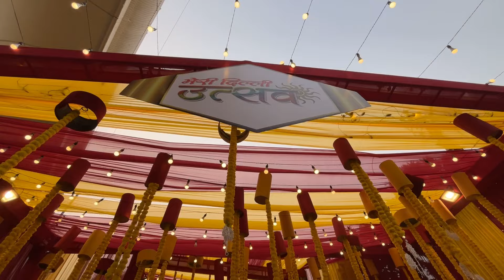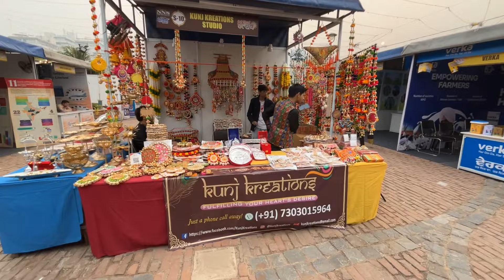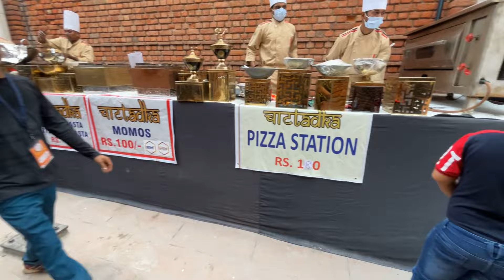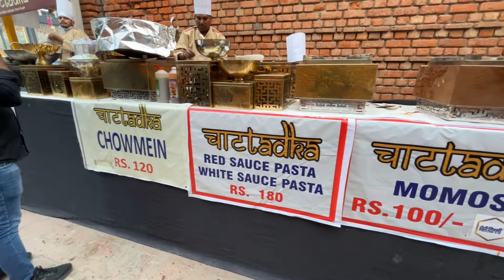Meri Dilli Ustav 2023 || Meri Dilli Utsav Dilli Haat Pitampura || Diwali Mela Delhi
Meri Dilli Utsav is going on at Pitampura Dilli Haat..
Meri Dilli Utsav” provides a wonderful occasion to the people of Delhi to enjoy 3 days of non-stop masti' along with unique shopping bonanza for the whole family. The Utsav have most entertaining unique programs along with exquisite lifestyle products and exotic mouth watering delicacies on sale.
With more than 200 lifestyle stalls for shopping, exquisite food stalls serving mouth watering delicacies, most wonderful entertaining programs, kids zone etc..